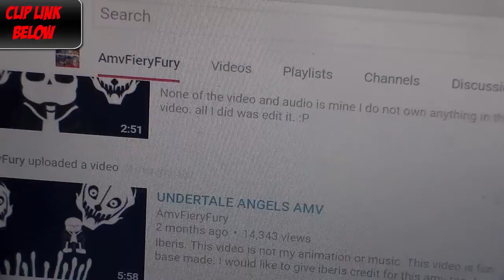Pokemon Sun & Moon Demo Gameplay Part 2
Pokemon Sun & Moon Demo Gameplay Part 1 ,

I am amvfieryfury and gamerfieryfury! My friend Draxus Vidar helped me make my new Opening so here his channel and go check him out.

Nuzlocke rules " The most basic Nuzlocke rules, as they were first introduced, are as follows: Any Pokémon that faints is considered dead, and must be released or put in the Pokémon Storage System permanently. (Rules in part 11 and up are the new rules so it can make my game much hard to beat. I will use only 6 potion, 6 super potion, 6 full restore and 6 of every item i buy only. the items i find and pick up, i can use. I can't use revives or repel and stat boosters. i can only heal one time at a pokemon center that i meet and are new.)"

In the future i will be making a sun and moon content and nuzlocke of sun and moon too. I have not quit splatoon gameplays but im adding more cool and amazing funny content on my channel to get more views and subscribers.

Im still going to post AMAZING splatoon videos on my channel. Plus i will be starting a WHOLE NEW gameplay called pokemon.